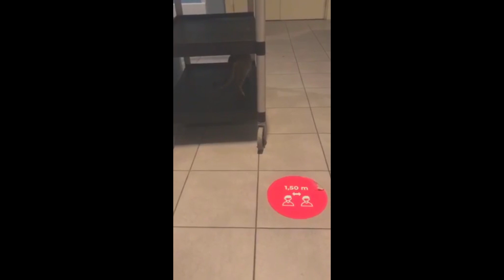IBIS ISTANBUL WEST'TE GÜNE BAŞLARKEN VE BİTİRİRKEN KEDİ DOSTUMUZ ŞÜKRAN İLE TATLI VE KOMİK ANLAR 2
ÇALIŞTIĞIM OTELDEKİ KEDİ DOSTUMUZ ŞÜKRAN İLE EVDEN OTELE GELİRKEN VE OTEL EVE GİDERKEN MOLALARDA GÜZEL ANILARIMIZDAN HAZIRLADIĞIM VİDEO